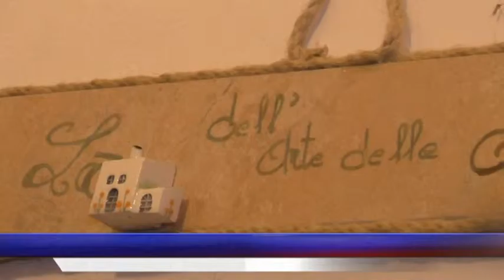Nasce a Taranto la "Casa dell'arte delle Donne" - Arch. Salvatore Negro